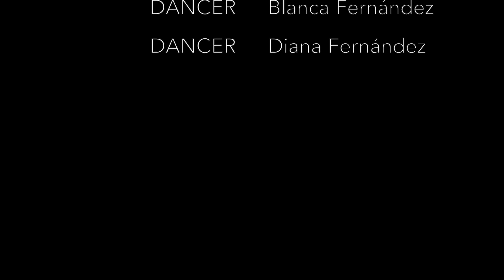16 SHOTS - STEFFLON DON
Hola a todos !!! Aquí os dejamos nuestro primer vídeo de baile. Intentaremos subir vídeos todas las semanas. Esperamos que os guste!!

Coreografía- twins crew